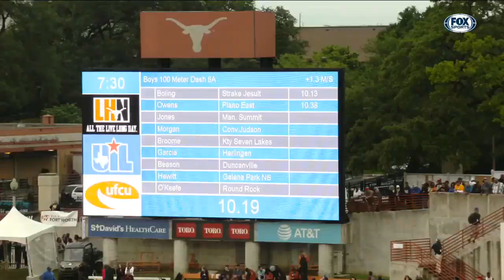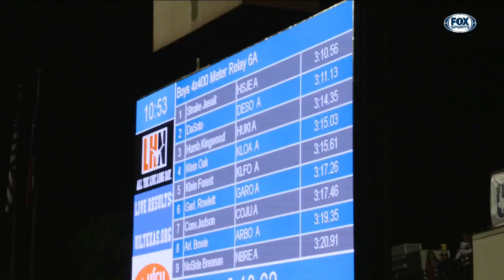A Need For Speed: Strake Jesuit's Matthew Boling Takes Home Gold at the UIL State Championship Meet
Watch UIL Championship Spotlight on Fox Sports Southwest